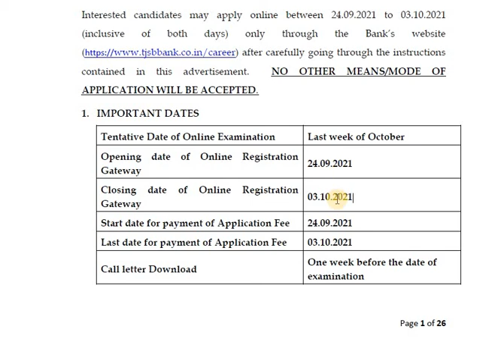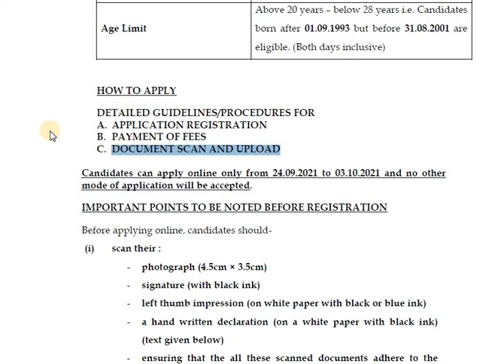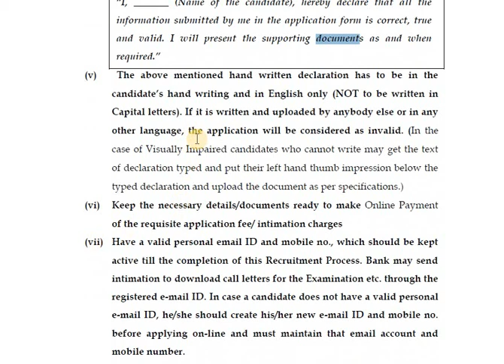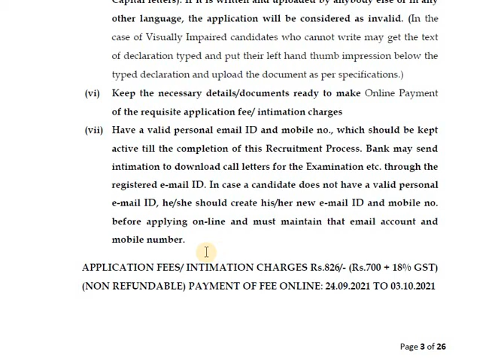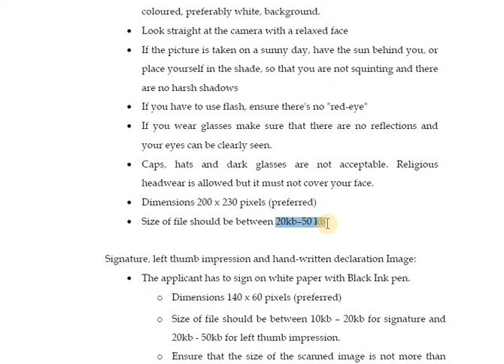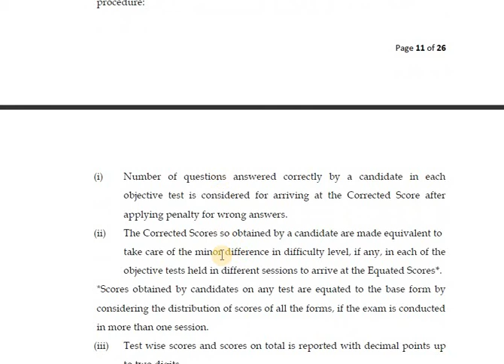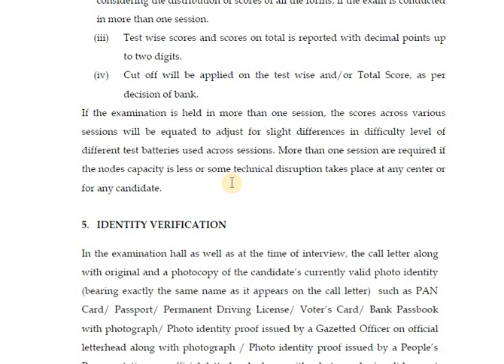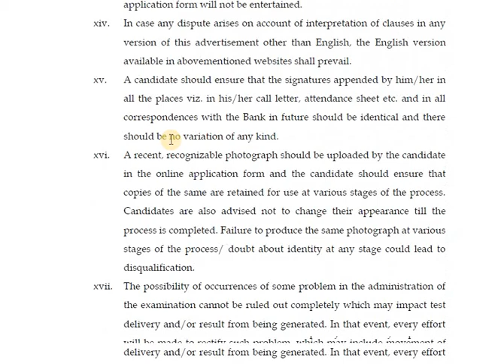| TJSB Bank Recruitment 2021 Apply Online | Trainee Officer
Hello friends,
Lets see the advertisement of TJSB Bank Recruitment 2021.

Santosh Tondare